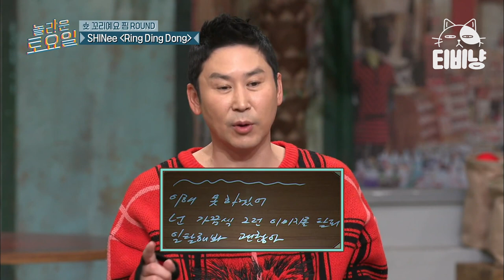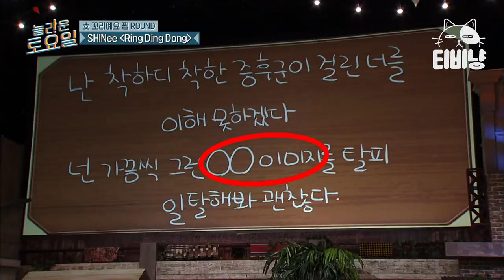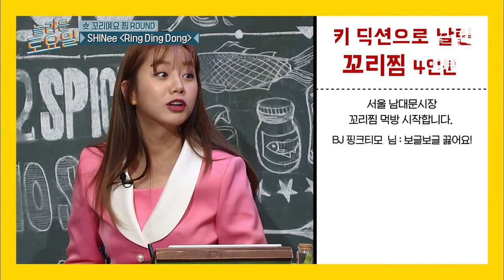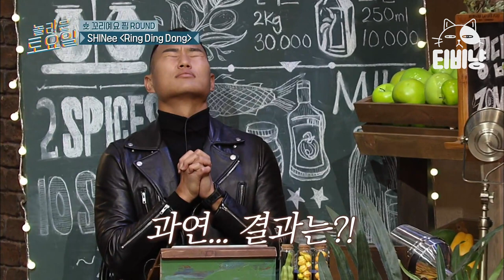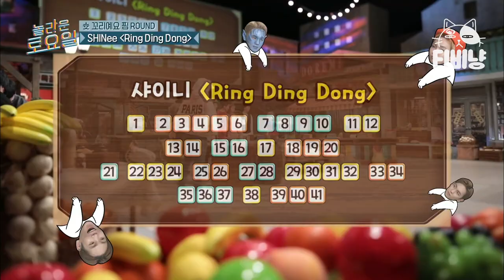[티비냥] EP42-04 내가 바로 정대세다! 놀토 세리모니🎉 키가 딕션이 좋네, 아나운서인 줄 알았어~ | 놀라운토요일 190119